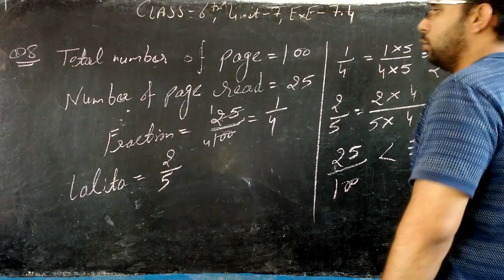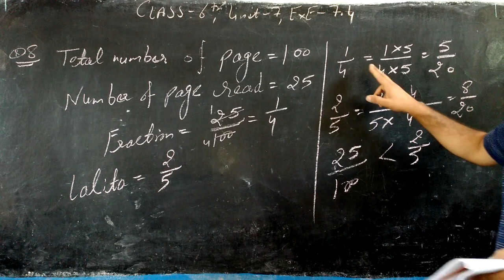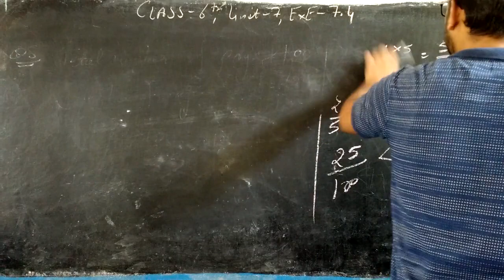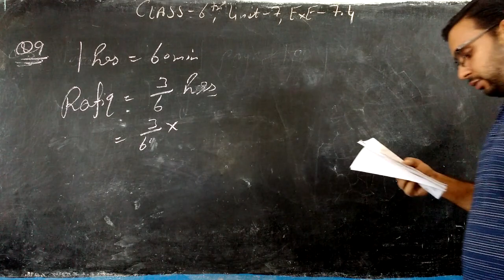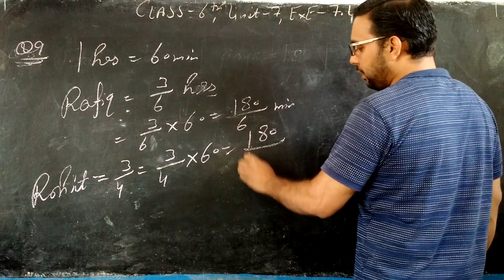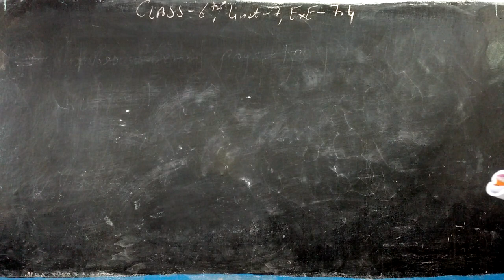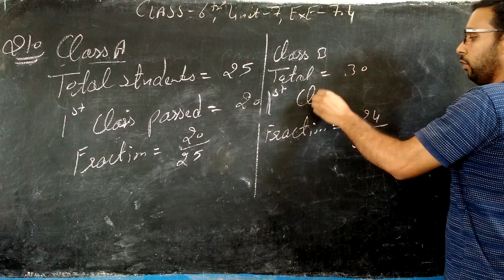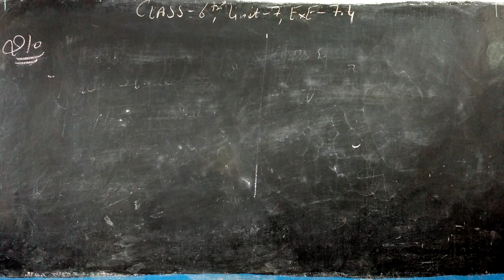CLASS - 6TH , UNIT - 7 , EXE - 7.4 [ Q.8 , Q.9, Q.10 ]